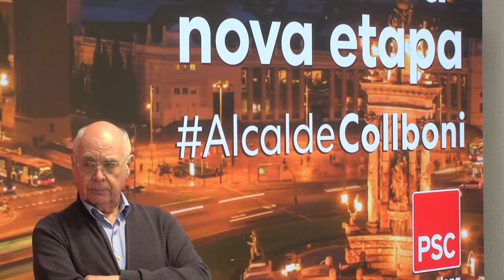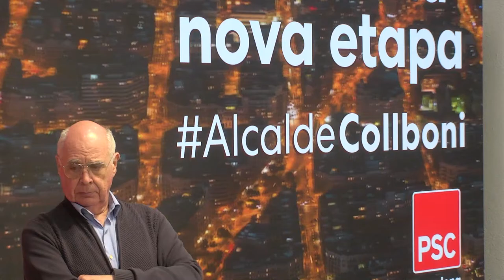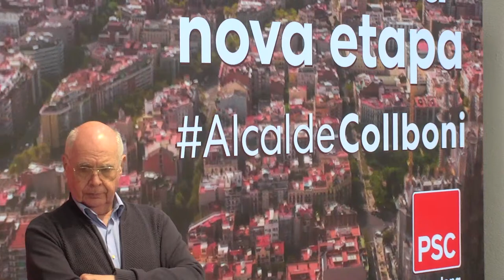Roda de premsa de Jaume Collboni i Lluís Rabell 6/2/2023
Roda de premsa de Jaume Collboni i Lluís Rabell el 6/2/2023